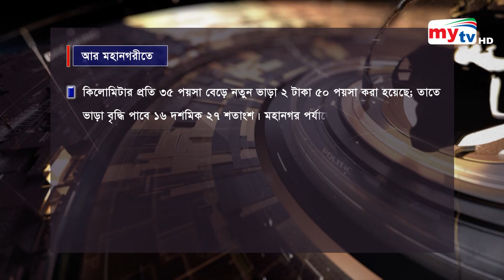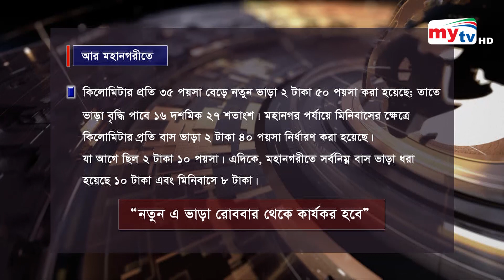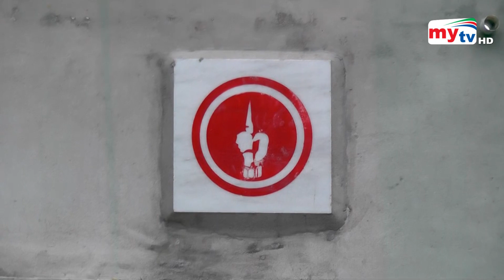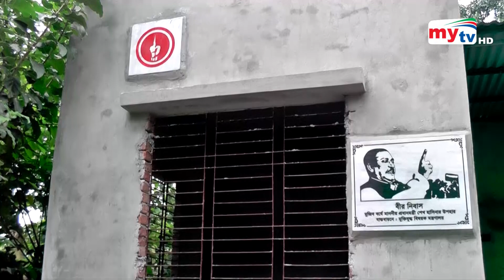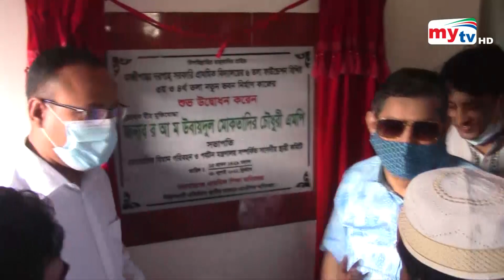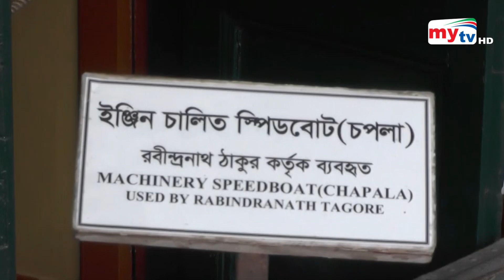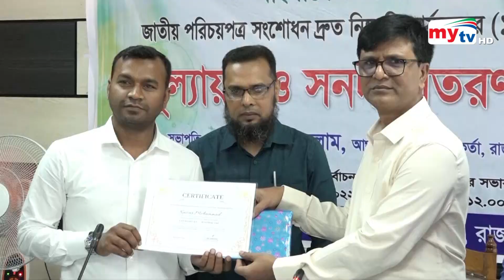Bangla Zela News Update | 11.30 AM | 07 August 2022 | জেলা নিউজ | Mytv News